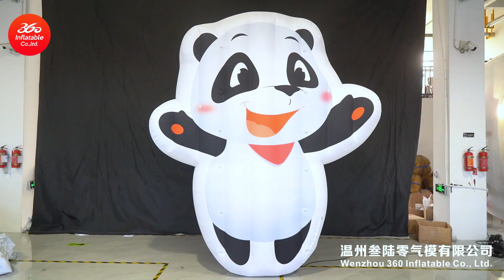Panda inflatable sign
We are Wenzhou 360Inflatable Co.,Ltd. Made in China，which established in 2006 Year.It is a leading brand in Chinese  inflatable manufacturing filed.
WE CAN 100% CUSTOMIZED ALL INFLATABLE PRODUCTS WITH YOUR REQUIREMENTS.

We can produce all kinds of Inflatables product
air dancer，
inflatable costume，
Halloween inflatables，
inflatable mascot，
inflatable suit，
inflatable costumes，
inflatable dragon，

Lead time:7-15 days
Shipment: We use the international Courier (DHL,UPS,TNT,Fedex) to  delivery the goods, door to door, normally shipping time: 4-5 working days .